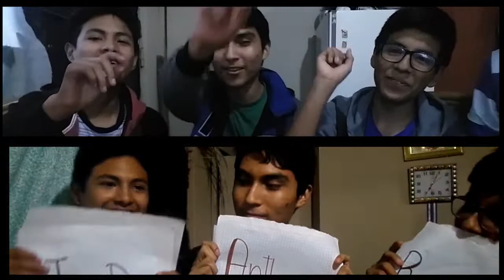SI TE RÍES PIERDES (con Castigo) - Juandiego Stam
facebook pagina: juan diego stam